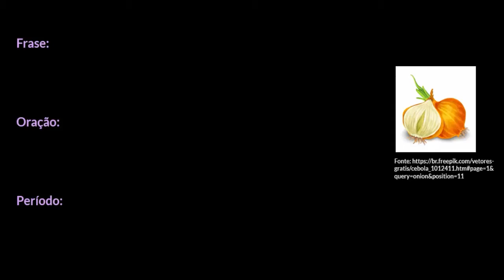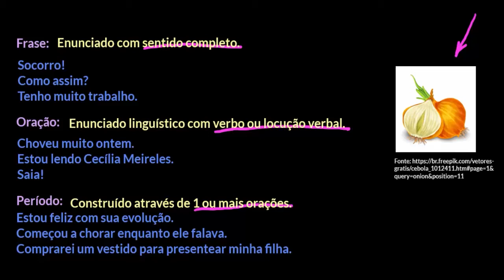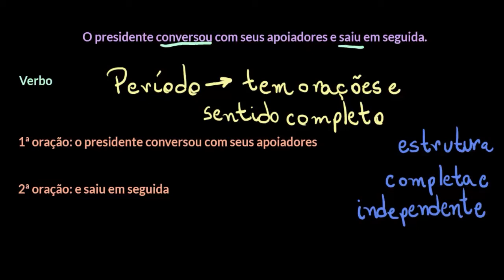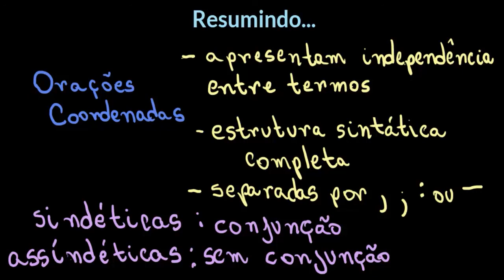Orações coordenadas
Nesta videoaula, apresentamos o conceito de coordenação entre orações.